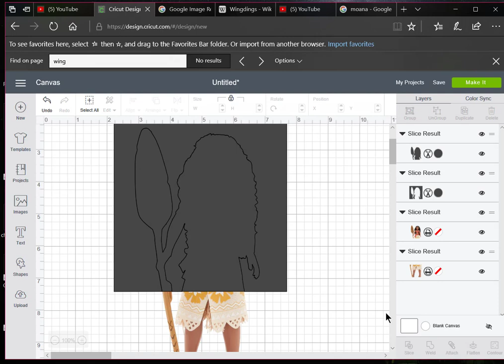A Print and Cut Question/Answer from our FB Group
StripFlock (MY FAVORITE SUEDE LIKE HTV) by the 12" x 15" sheet OR by the 5-yard roll (I get the roll because I use it like crazy!)
SEARCH for StripFlock

Tee Pad It (The pads I use with both my EasyPress and my large press)  SEARCH for Tee Pad It